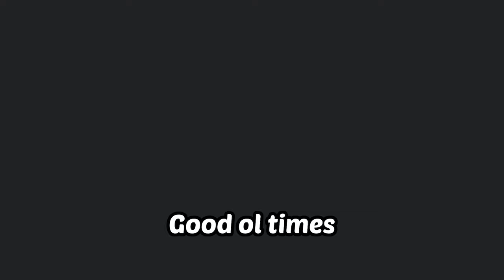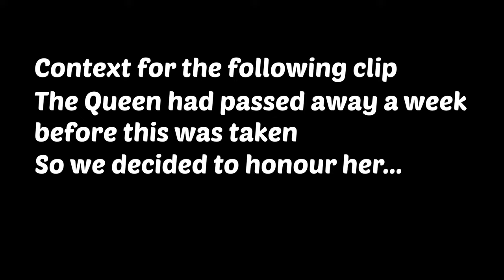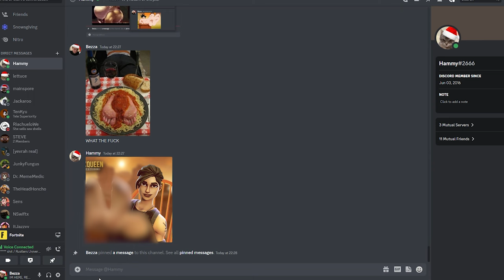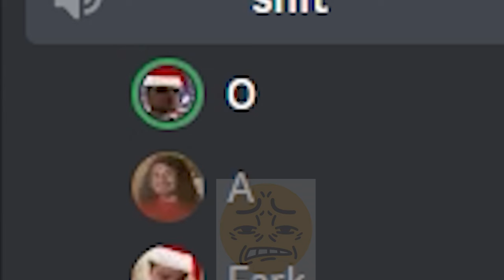FORTNITE IS BACK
Words can not describe how much i love fortnite oooo wow how i love fortnite so much and love this game so much oooo chun li ooooooo fortnite oooooooo